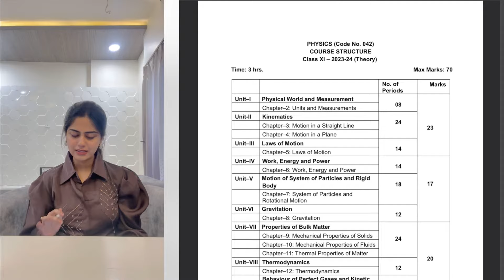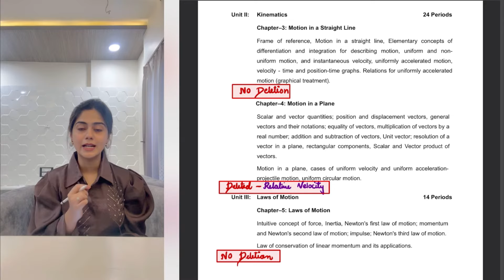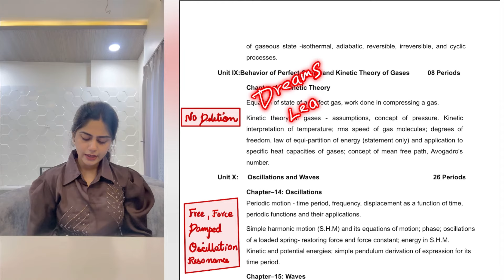Class 11 Physics Syllabus 2024-25 | CBSE Class 11 Physics S New yllabus 2025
2024  Class 11 Syllabus 2023-24
class 11 physics syllabus 2024-25
class 11 physics syllabus 2025
class 11 physics syllabus
class 11
cbse latest news
cbse news